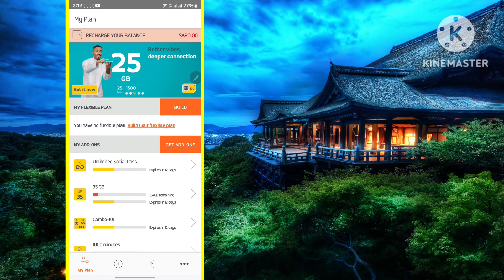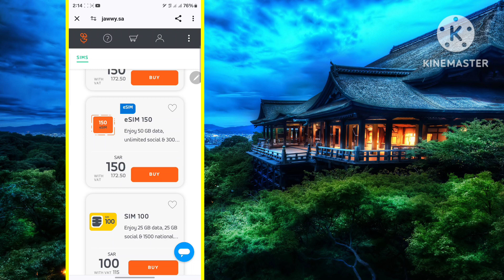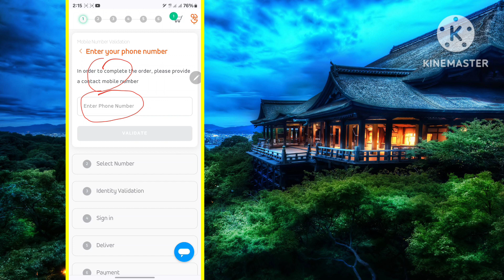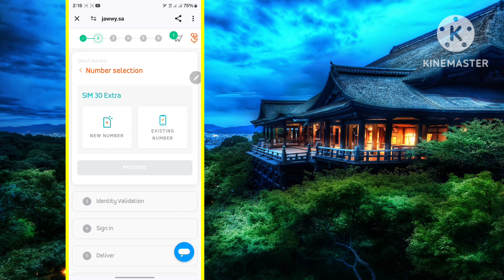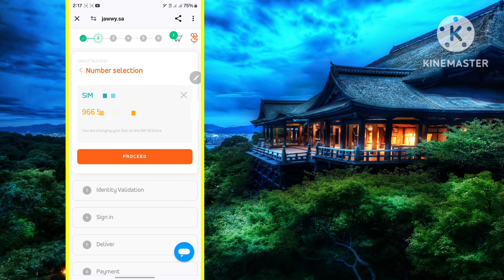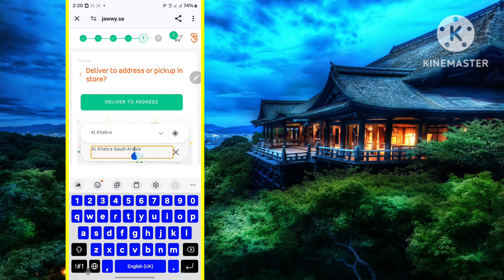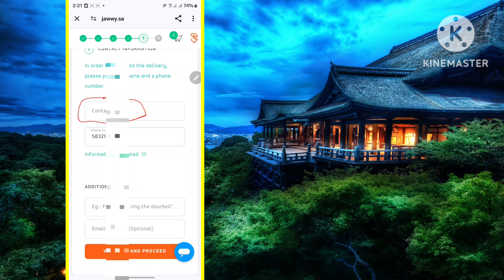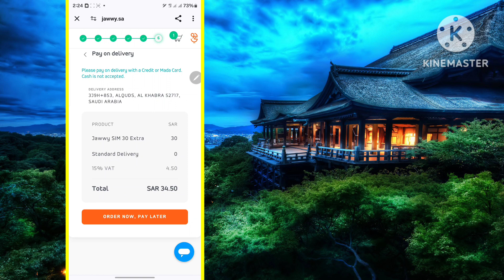How to convert zain sim to jawwy | convert zain to jawwy complete procedure !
Zain to jawwy convert

Jawwy to zain convery

Stc to jawwy

Jawwy to stc

Mobily to stc

Stc to mobily

Red bull to jawwy

Jawwy to redbull

Saudi sim network change

How to convert any SIM to other network

Sim network convert

Saudi sim

Zain sim ka network Kaise change Karen

Sim ko convert Karne Ka Tarika

how to convert mobily sim to esim

how to convert mobily sim to stc

how to convert mobily sim to salam sim

how to convert mobily to jawwy

how to convert mobily sim to yaqoot sim

how to convert mobily sim to jawwy

how to convert mobily to stc

how to convert mobily postpaid to prepaid

how to convert mobily to zain

how to convert salam sim to esim

how to convert salam sim to zain

how to convert salam sim to jawwy sim

how to convert salam sim to stc

how to convert salam physical sim to esim

how to convert zain sim to stc

how to convert zain sim to esim

how to convert zain sim to jawwy

how to convert zain sim to mobily

how to convert zain sim to salam

how to convert zain sim to yaqoot sim

how to convert zain to stc

how to convert zain to jawwy

how to convert zain sim to red bull

how to convert zain postpaid to prepaid

how to convert stc sim to esim

how to convert stc sim to jawwy

how to convert stc physical sim to esim

how to convert stc sim to mobily

how to convert stc to jawwy

how to convert stc postpaid to prepaid

how to convert stc sim to esim 2023

how to convert stc sim to zain

how to convert stc sim to esim malayalam

how to convert stc sim to salam sim

how to convert sawa to jawwy

how to convert sawa sim to jawwy
how to change sawa sim language

how to convert mobily physical sim to esim

how to convert jawwy sim to esim

how to convert jawwy sim to stc

how to convert jawwy to stc

how to change jawwy sim ownership

how to convert red bull sim to esim

how to change red bull sim language